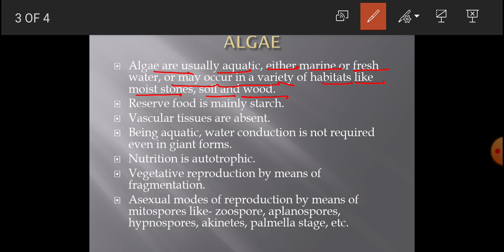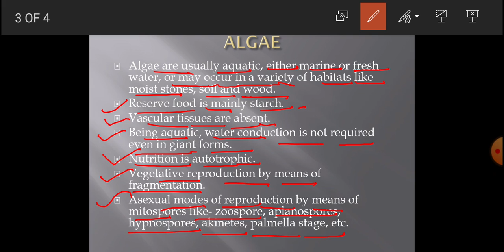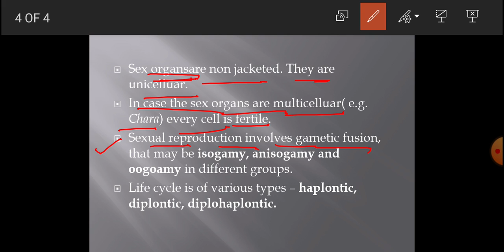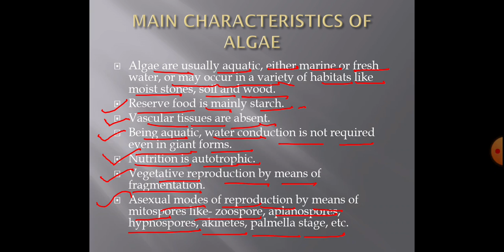Gernal characteristics of Algae.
In this vedio we will discuss about some important characteristics of algae.
This the link of classification of plant kingdom in this vedio we discuss how plant kingdom classified in different sub kingdom and division